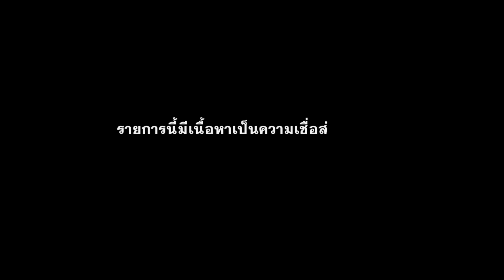“ปากดี” : คุณพลอย | สถานีผีดุ EP.05 | Thairath Online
จุดเริ่มต้นจากความปากดี ของ “คุณพลอย” ที่นำมาสู่ประสบการณ์สยอง  ทำให้เธอต้องถูกหลอกหลอนมานานจนถึงวันนี้
ชมสดพร้อมกัน ทาง Youtube Thairath ห้ามพลาด!!!